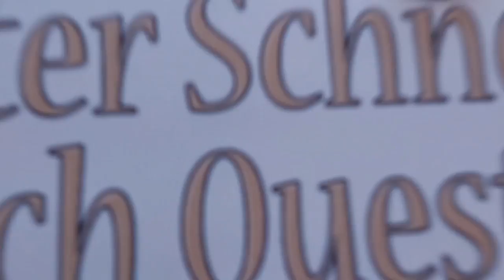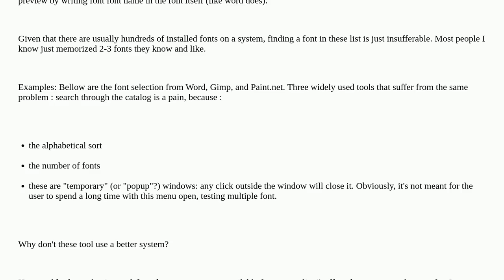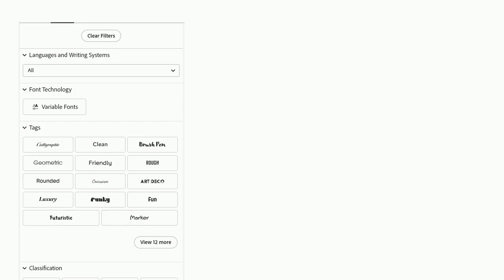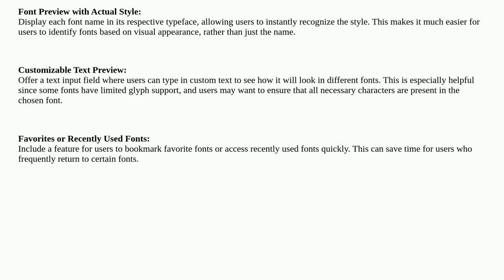Ux: Font selection UI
Font selection UI

A special thanks goes out to the community

  gui-design usability font